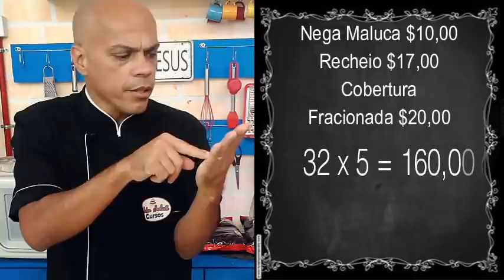Bolo Bombom de Cocada Cremosa | Edu Saloti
Nessa Vídeo aula quero te ensinar a fazer a Receita do Bolo Bombom de cocada cremosa 😋

Receita da Cocada Cremosa:
✍400 gr de coco em Flocos
✍1 leite condensado 395 gr
✍1 colher de sopa de margarina ou manteiga (pode ser com sal)
✍Leve ao fogo e mexa até ferver, mexa por mais 5 minutos e pronto

🚩Contato Cartão Virtual e LogoMarca 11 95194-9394

🔻🔻Torne-se um especialista em bolos com nosso TREINAMENTO  completo
FÁBRICA DE BOLOS EM CASA  e pague 1,30 por dia, isso mesmo